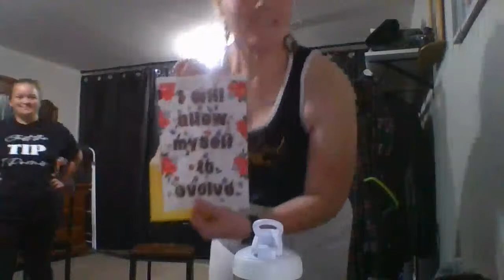Seated Cardio with Nataushia Olivia (9/12/23)